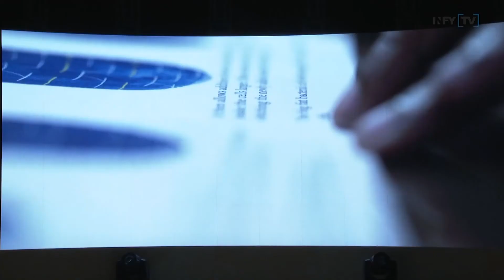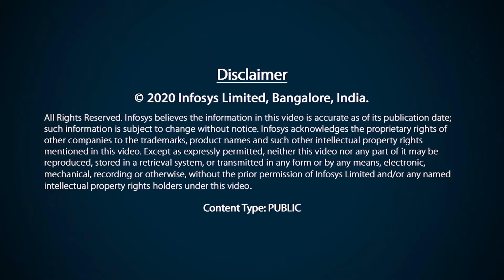My award gave hope and inspiration to many young women to pursue their dreams – Manjula Reddy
The Infosys Prize 2019 in Life Sciences was awarded to Dr. Manjula Reddy for her groundbreaking discoveries concerning the structure of cell walls in bacteria. Through elegant genetic and biochemical analyses, Dr. Reddy and her colleagues have revealed critical steps of cell wall growth that are not only fundamental for understanding bacterial biology but also have important implications for developing new classes of antibiotics.